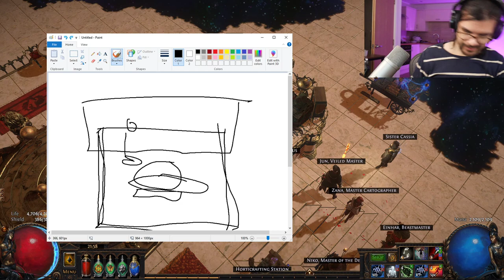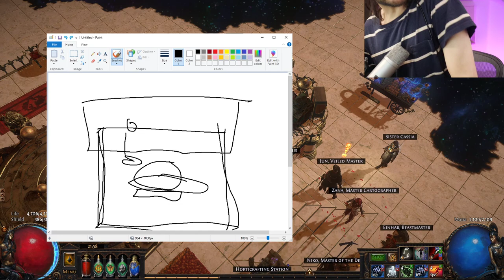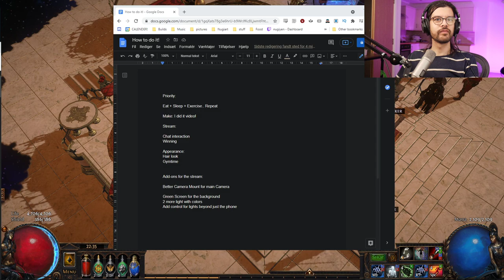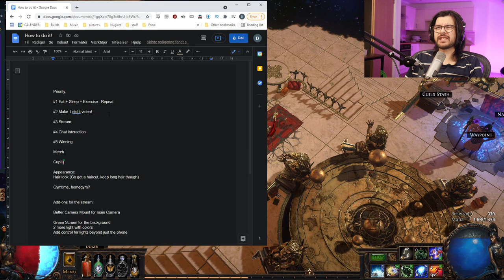nugiyen - Path of Exile - Jun. 3